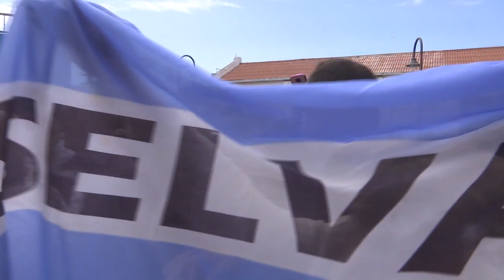Juntos por el Cambio cerró su campaña con un acto en el Parque Oeste